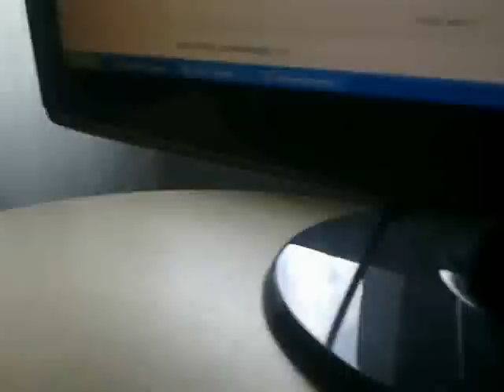MachuCAS-HOT 16 CHALLENGE